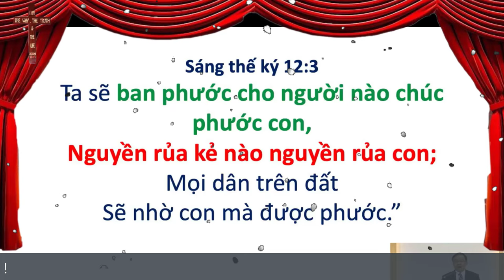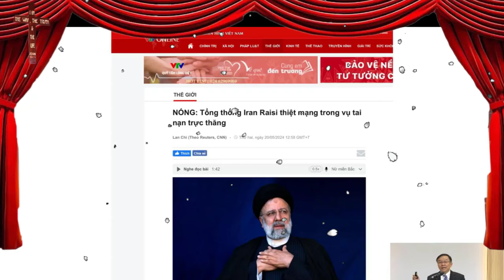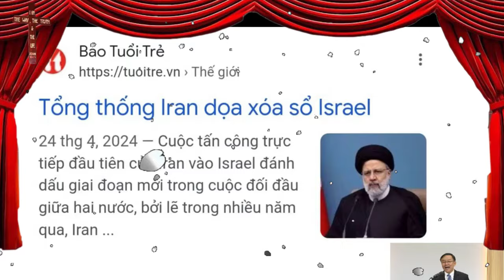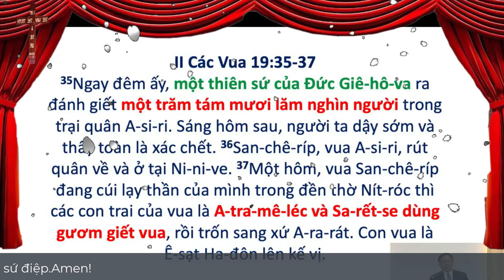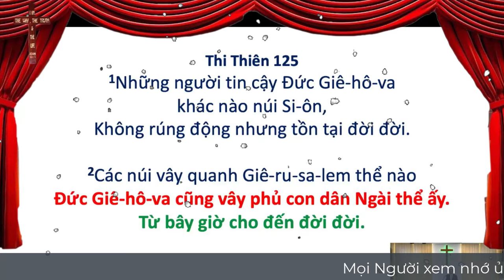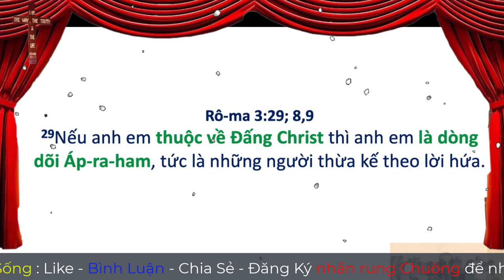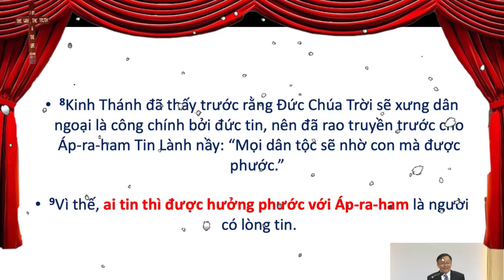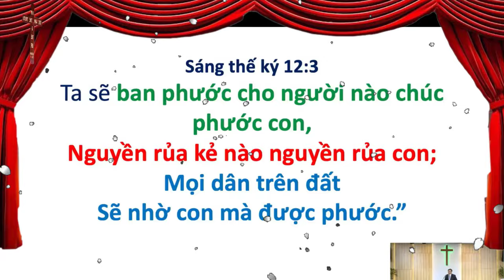Mục Sư Phạm Đình Nhẫn | Không Quên Lời Hứa | UGOC Van Thanh Bac